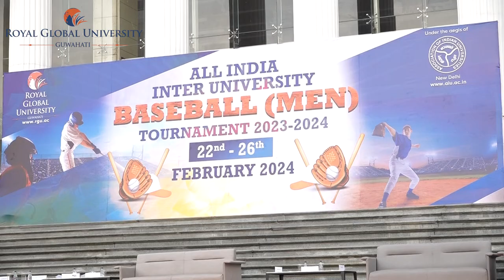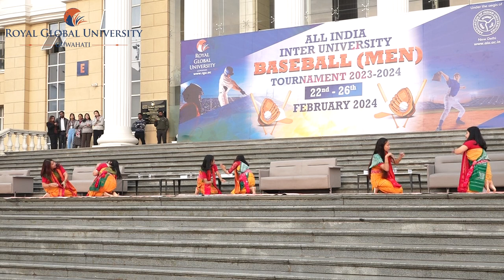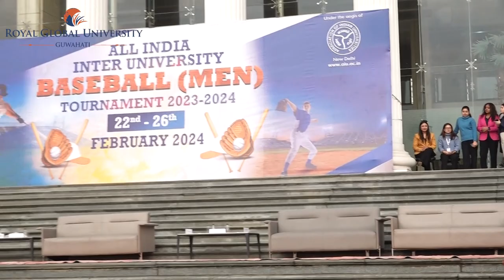All India Inter University Baseball (Men) Tournament 2023-24 Inauguration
Under the aegis of Association of Indian Universities (AIU)